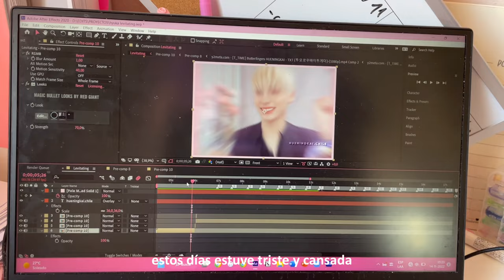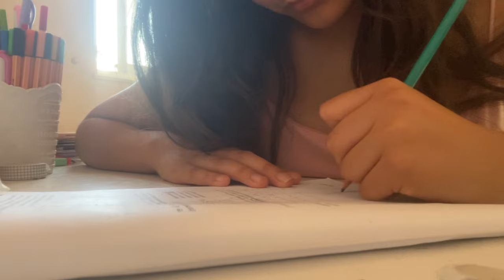PAES VLOG - visita a la uni ♡ [ D - 14 ] 14 de noviembre